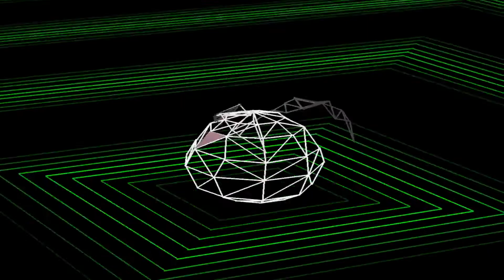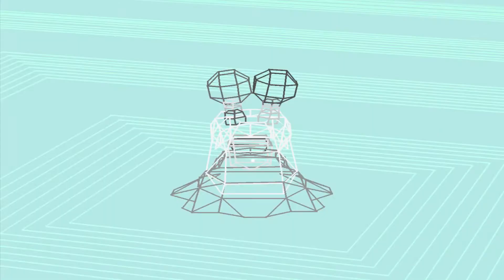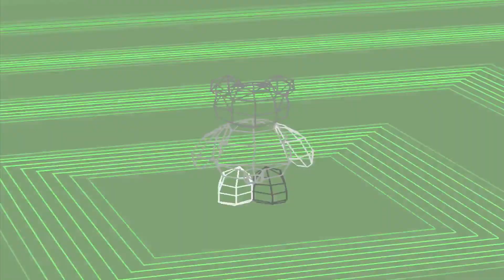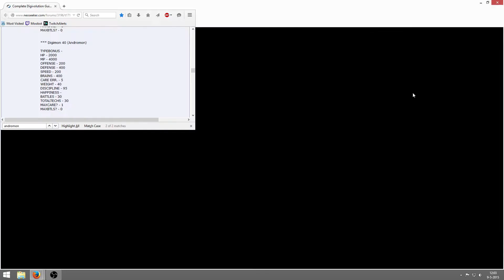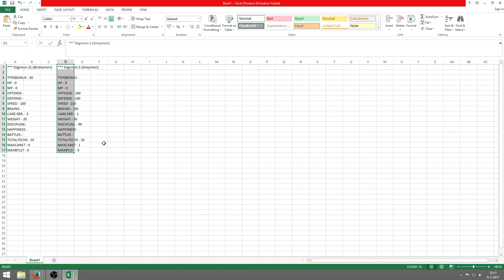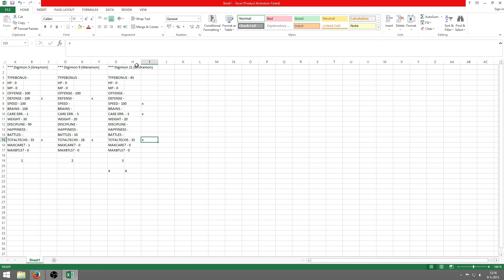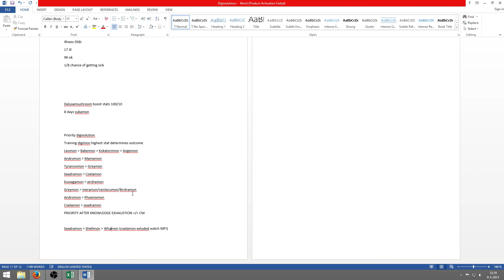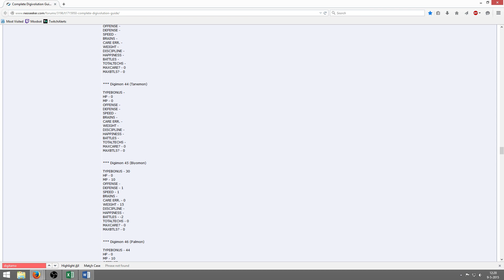DW1 playthrough part 7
The seventh part of my DW1 play through series live on stream. This play through I will not use save states and have my  fps limiter on the whole time. So far I've been getting extremely unlucky with pooping (and fighting) haha. Its sure to be a bumpy ride until I reach 100 p.p.. Be sure to check out the stream to catch me live.

p.s. sadly enough due to a faulty (less then 2 weeks old modem/router) my last video has been completed fragmented. On top of that it was the final episode as that day I finished the game. I'm really bummed about not being able to complete the series but its the way it is.